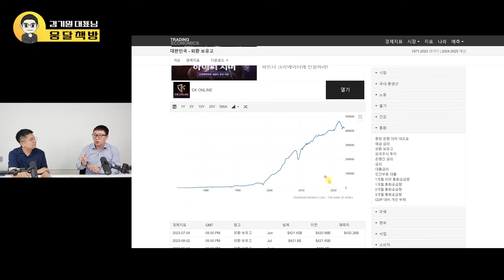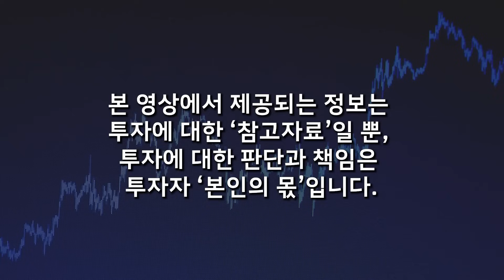선 제대로 넘은 50년 만기 주담대.. 평생 이자만 갚다 인생 끝난다 (김기원 대표 / 2부)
📌 김기원 대표님의 강의를 소개합니다 :)
✔ 빅데이터 부동산 최강자 김기원 대표와 함께하는 부동산 투자의 정석!

부동산 전문가 김기원 대표님의 10년 부동산 투자 데이터를 한 곳에 담은 [부동산 투자의 정석]을 준비하였습니다.

지금 배로 바로 써먹을 수 있고 또 평생을 사용할 수 있는 부동산 투자법을 배우실 수 있습니다.

[부동산 투자의 정석]은 투자에 필요한 데이터를 한 곳에 담은 2권의 책과, 25개의 온라인 강좌 그리고 실시간으로 소통하는 라이브 강의까지 포함된 과정입니다.